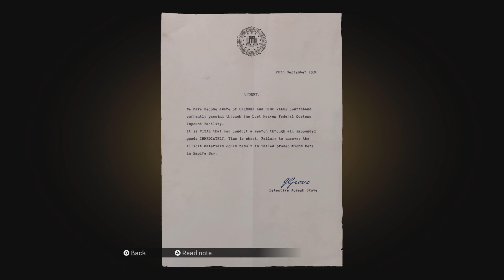Mafia Definitive Edition play though part 10